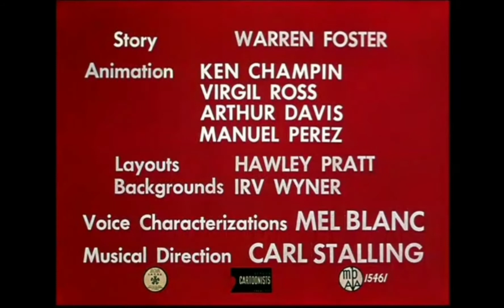Looney Tunes "Fowl Weather" Opening and Closing (Redo)